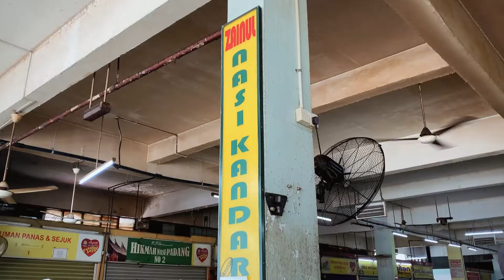MAKAN DENGAN BOB DI ZAINUL NASI KANDAR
Jam menunjukkan pukul 11.30 pagi. Saya menelefon mengajak rakan saya untuk makan tengah hari bersama-sama. Bob atau nama sebenarnya Dzhuri Hafizi mengambil saya di rumah pukul 12.00 tengah hari. Kami ingin makan di Zainul Nasi Kandar yang terletak di Petaling Jaya, Selangor. Setibanya kami di sana, pelanggan-pelanggan yang lain sedang beratur untuk mengambil Nasi Kandar yang dihidangkan oleh pekedai. Kali ini para pelanggan diberi peluang untuk menyedok kuah kari sendiri mengikut sukatan dan keinginan masing-masing. Tersalah sukatan kuah kari yang dicedok akan mengakibatkan padah berikutan ianya akan mempengaruhi rasa Nasi Kandar yang akan dinikmati.